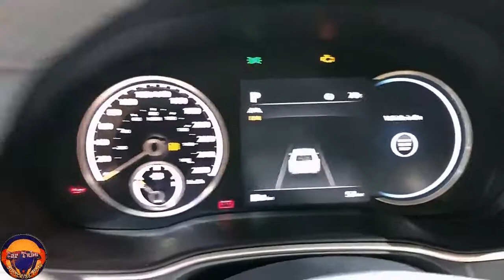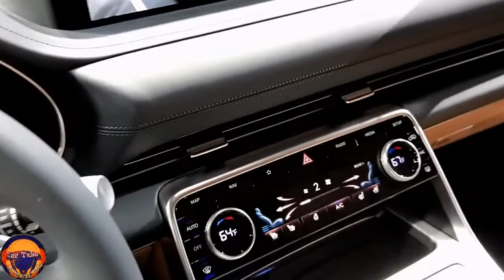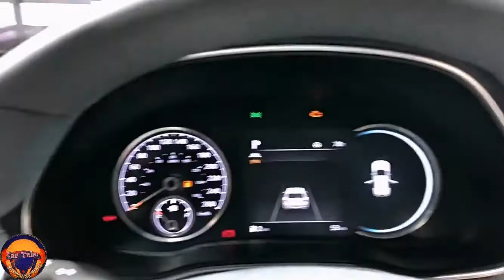All New 2021 Genesis GV80 Super Amazing Best Luxury Big SUV Exterior and Interior FHD